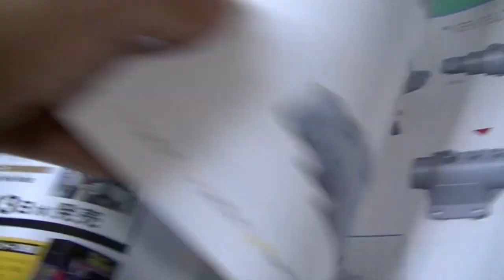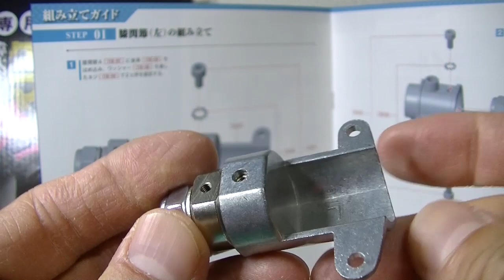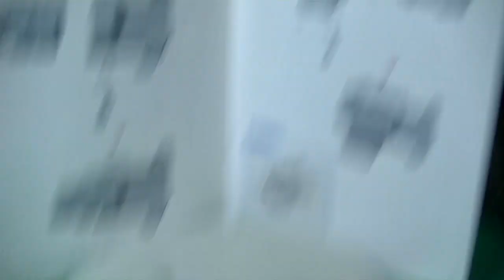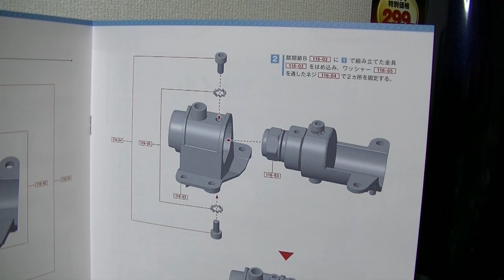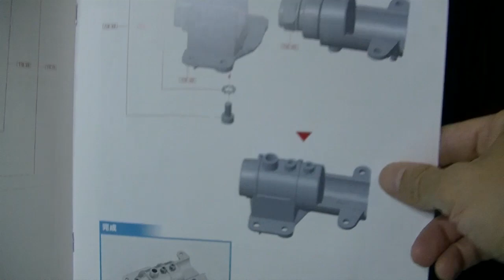016 作成動画 偉大な勇者グレートマジンガー Hachette great brave great mazinger Weekly Iron Castle Mazinger Z 膝関節（左）組み立て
偉大な勇者グレートマジンガー Hachette great brave great mazinger Weekly Iron Castle Mazinger Z 膝関節（左）の組み立て　です！アシェット週刊 鉄の城 マジンガーZ